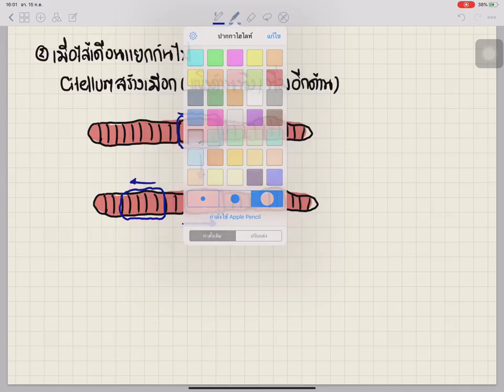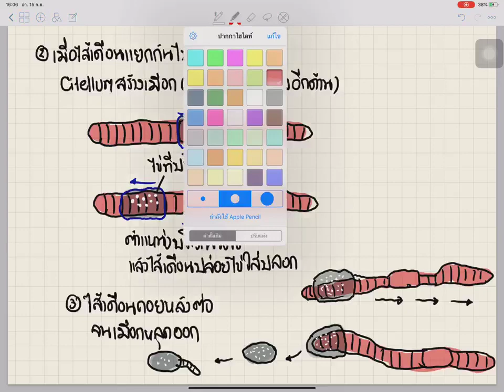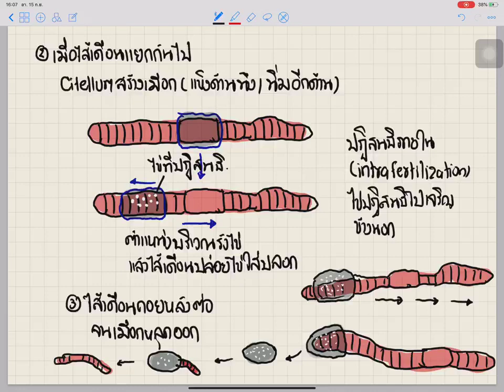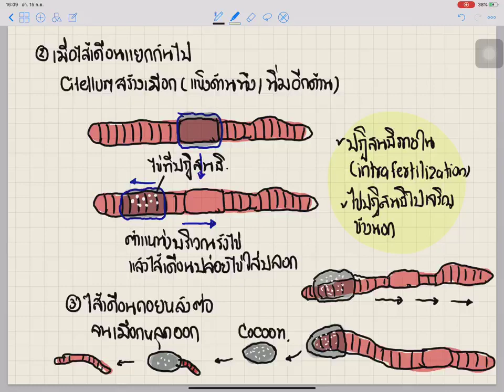ศูนย์ชีววิทยาครูคิง I ระบบสืบพันธุ์ (Reproduction) I EP5/11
ระบบสืบพันธุ์และการเจริญเติบโตของสิ่งมีชีวิต
ดาวน์โหลดเอกสารได้ที่ลิ้งค์นะคะ